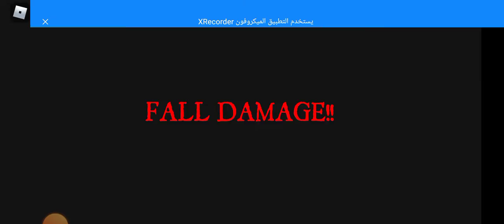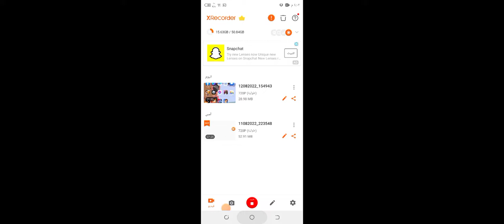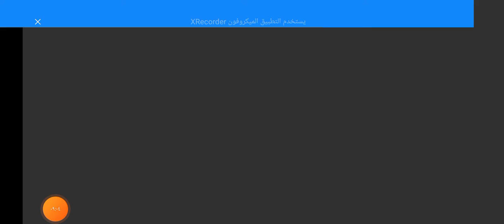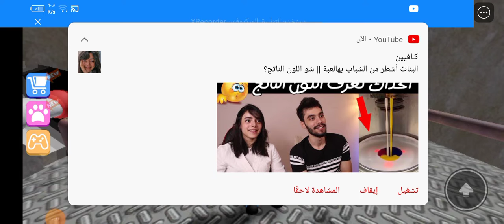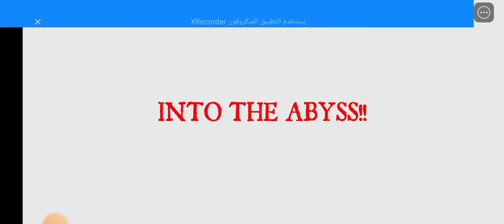لعبة روبلوكس ملاهي المهرج المرعب 🤡🤡